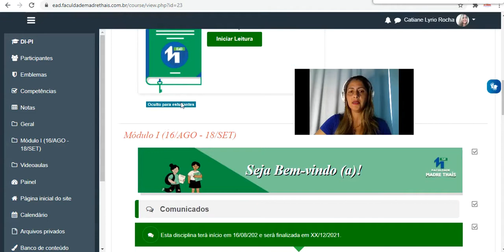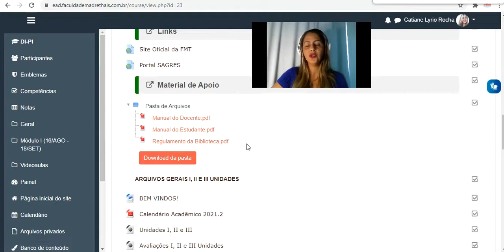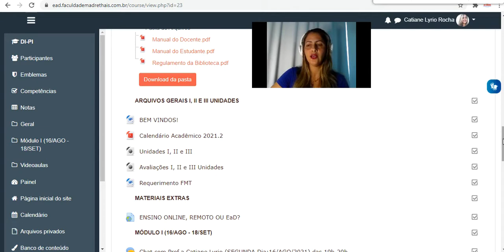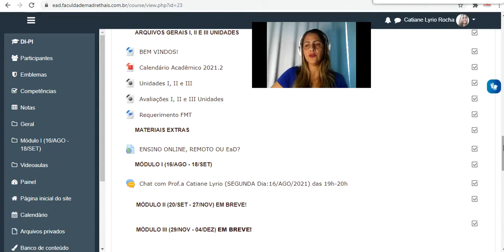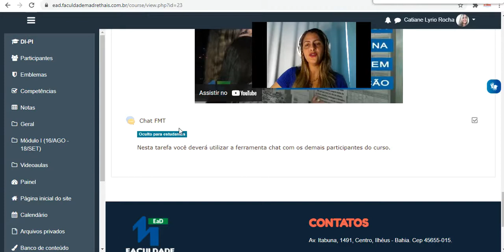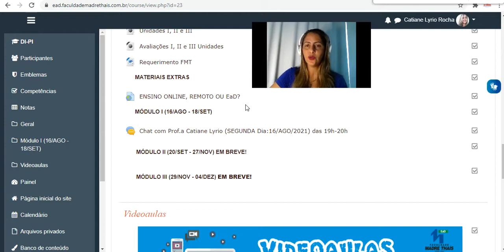AULA ZERO: Português Instrumental EaD (AULA DE AMBIENTAÇÃO)